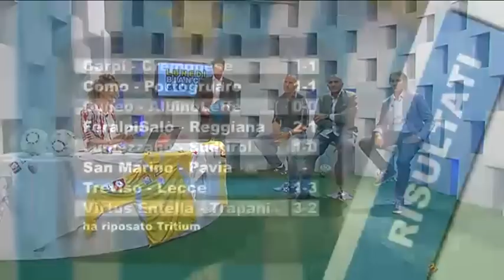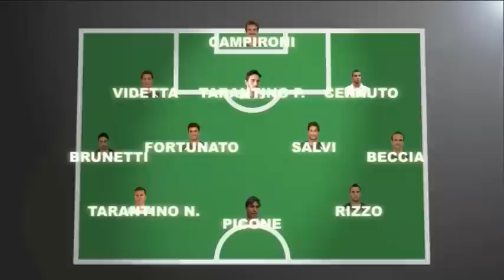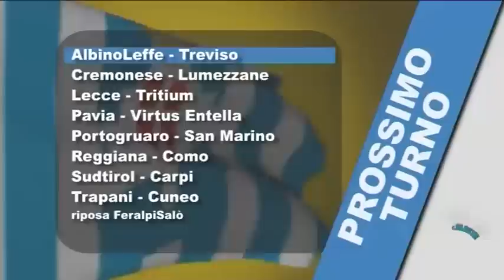lunedì bianco celeste - PUNTATA 04 - treviso - lecce